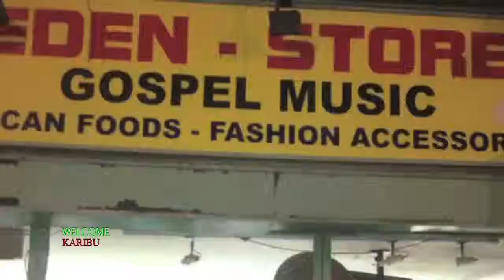MAMA ROSE MUNDYO ET LES BIG LADIES